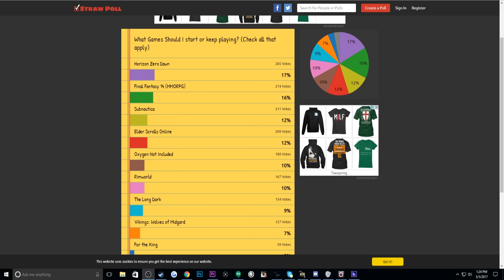Poll Results are in!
The Poll Results are in and I have to say I'm both surprised and excited about the new lineup!